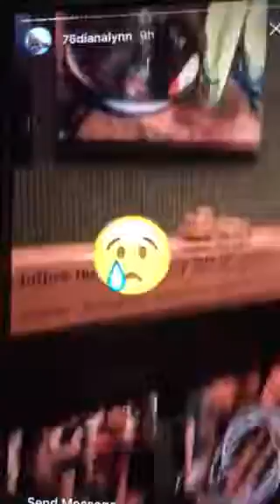Our field trip to The Bronx Zoo